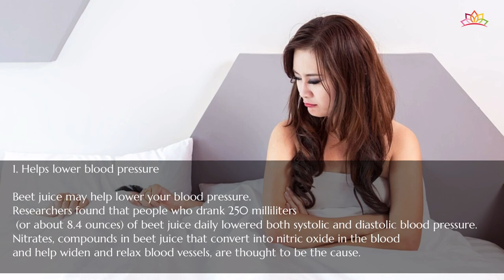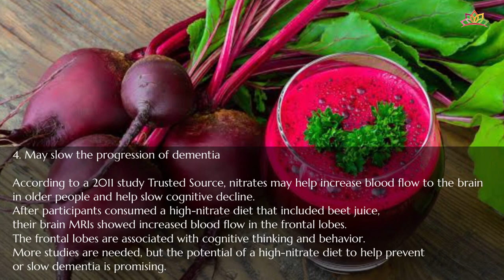Best Juice for Man - Makes Juice For Your Husband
Beetroot

The beetroot is the taproot portion of a beet plant, usually known in Canada and the USA as beets while the vegetable is referred to as beetroot in British English, and also known as the table beet, garden beet, red beet, dinner beet or golden beet.

Beets were domesticated in the ancient Middle East, primarily for their greens, and were grown by the Ancient Egyptians, Greeks and Romans. By the Roman era, it is thought that they were cultivated for their roots as well. From the Middle Ages, beetroot was used as a treatment for a variety of conditions, especially illnesses relating to digestion and the blood. Bartolomeo Platina recommended taking beetroot with garlic to nullify the effects of "garlic-breath".
During the middle of the 19th century, wine often was coloured with beetroot juice.

Usually the deep purple roots of beets are eaten boiled, roasted, or raw, and either alone or combined with any salad vegetable. A large proportion of the commercial production is processed into boiled and sterilized beets or into pickles. In Eastern Europe, beet soup, such as borscht, is common. In Indian cuisine, chopped, cooked, spiced beet is a common side dish. Yellow-coloured beetroots are grown on a very small scale for home consumption. The green, leafy portion of the beet is also edible. The young leaves can be added raw to salads, whilst the mature leaves are most commonly served boiled or steamed, in which case they have a taste and texture similar to spinach.